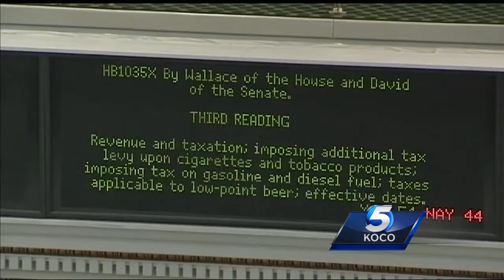Exchange shows how little Republicans, Democrats are getting along amid budget crisis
Based on Wednesday’s heated exchange between House Speaker Charles McCall and Rep. Cory Williams, House Republicans and Democrats are not getting along.